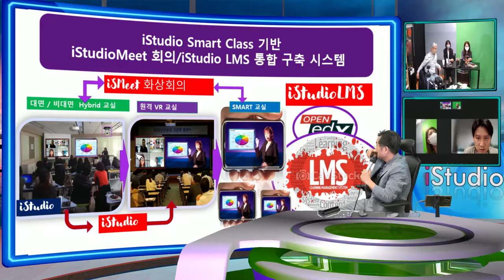원격 컨퍼런스 - 거꾸로 컨퍼런스 iStudio